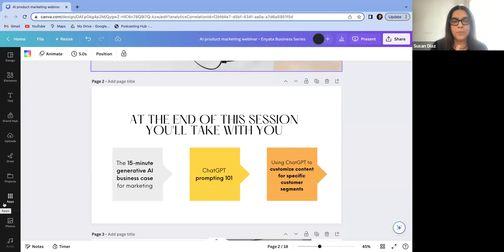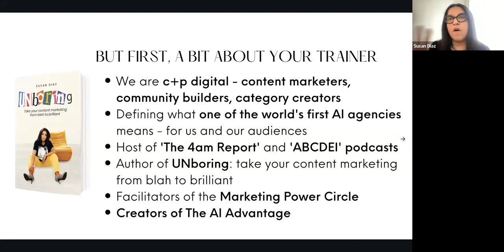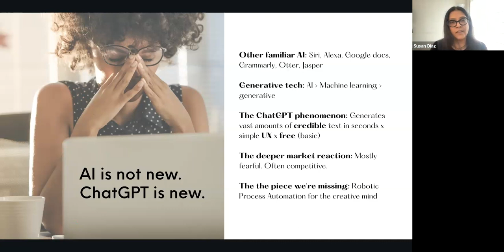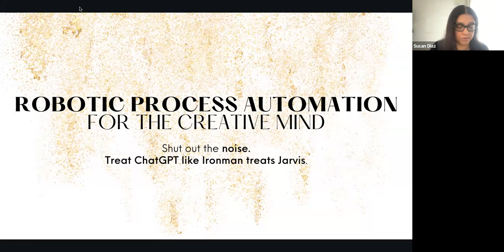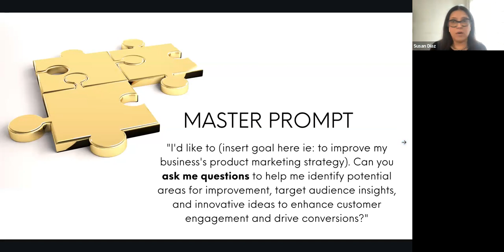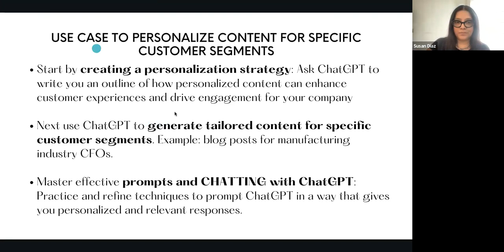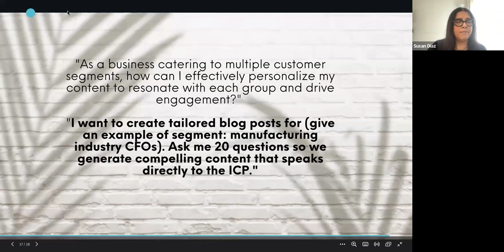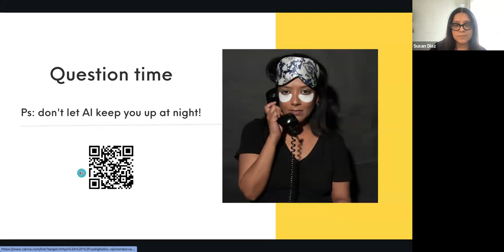The Role of Artificial Intelligence in Product Marketing with Susan Diaz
In recent times, artificial intelligence has become a topic of interest, and with the emergence of tools like ChatGPT and Google Bard AI, businesses have become more inclined to optimize AI in their strategies.
According to a Forbes Advisor survey, nearly two-thirds (64%) of business owners believe AI will improve customer relationships.

AI plays a significant role in product marketing by providing businesses with advanced tools and techniques to understand customer behavior, personalize marketing campaigns, optimize advertising strategies, and improve the overall customer experience.

For business owners seeking to better understand the roles of AI in product marketing, we had Susan Diaz (Founder & CTO, C+P Digital) as our speaker at the Enyata Business Series this month. She covered:
-How businesses can personalize content for specific customer segments
-Utilizing AI-powered tools to identify the relevant audience.
-How to increase customer engagement, drive conversions, and improve the customer experience with AI

Register for Enyata Project BuildUp
Project Buildup is a community initiative by Enyata to empower tech professionals with working and learning resources. BuildUp 3.0 registration is currently ongoing.

Read our top blog articles